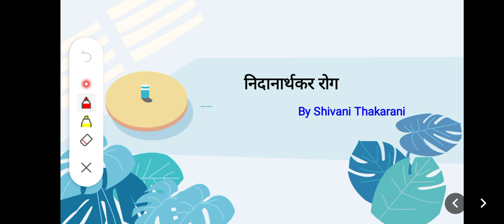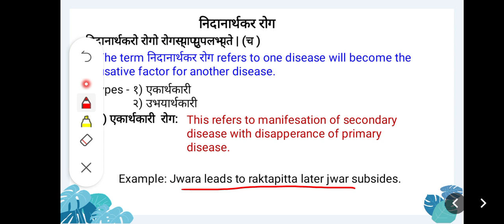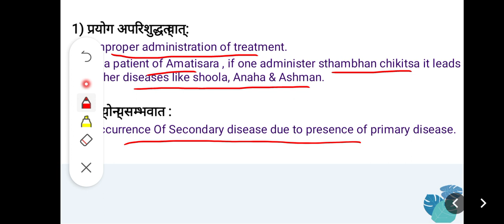निदानार्थकर रोग | Rog nidan | Bams 2nd Year | By Shivani Thakarani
Hello friends,
I am Shivani Thakarani.In this video I will be discussing the निदानार्थकर रोग.

nidanarthkar rog
निदानार्थकर रोग
bams 2nd Year
Rog nidan